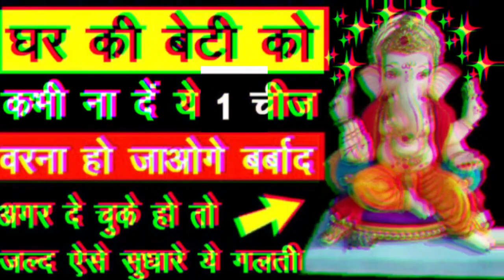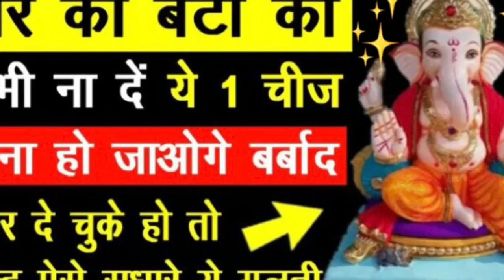घर की बेटी को कभी ना दे ये 1 चीज़ वरना हो जाएंगे बर्बाद, Chanakya Neeti full in hindi, Vastu Shastra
घर की बेटी को कभी ना दे ये 1 चीज़ वरना हो जाएंगे बर्बाद, Chanakya Neeti full in hindi, Vastu Shastra @Sound_Of_KAILASH